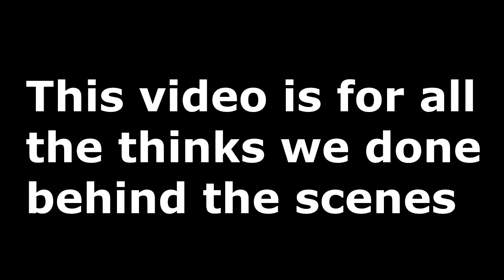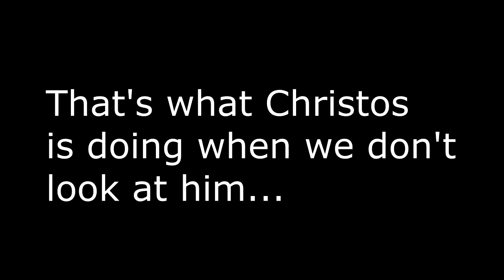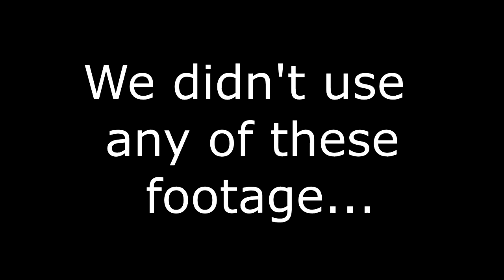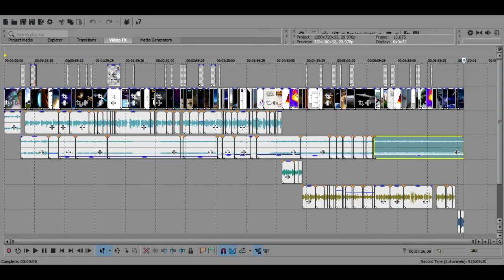Behind the scenes of Ion Thruster & EM Drive